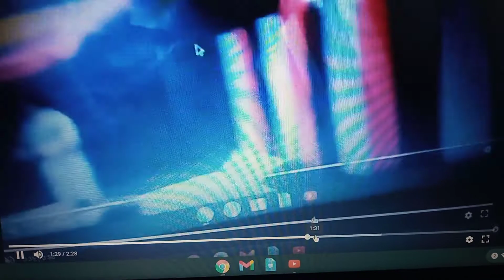August 24, 2019